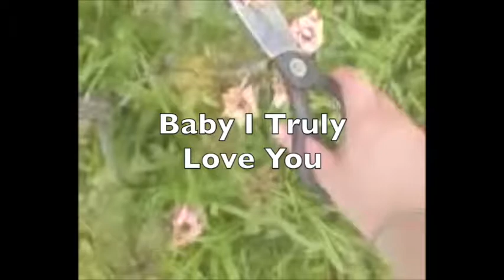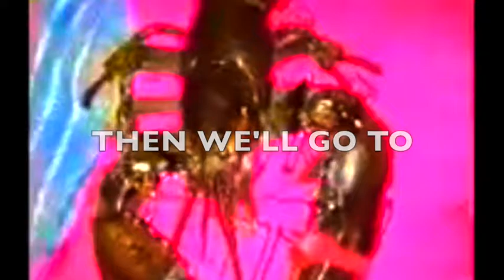soxial anciety - pie of apple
rec Nov 6, 2019